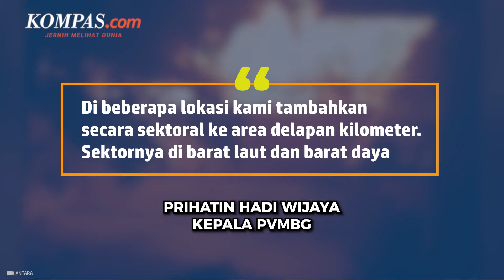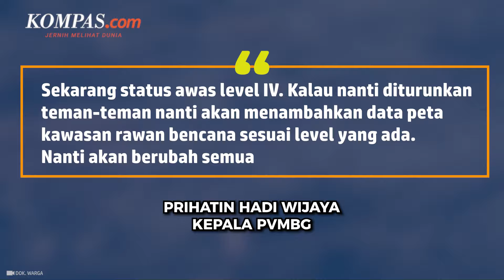Radius Bahaya Gunung Api Lewotobi Diperluas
Badan Geologi Kementerian Energi dan Sumber Daya Mineral kembali memperluas radius bahaya erupsi Gunung Lewotobi Laki-laki di Kabupaten Flores Timur, Nusa Tenggara Timur (NTT).

Demikian disampaikan Kepala Pusat Vulkanologi dan Mitigasi Bencana Geologi (PVMBG) Priatin Hadi Wijaya kepada wartawan di Pos Pengamatan Gunung Api Lewotobi Laki-laki, Desa Pululera, Kecamatan Wulanggitang, Kamis (7/11/2024).

Hadi menyebutkan saat ini radius bahaya erupsi yakni 7 kilometer.

Namun berdasarkan surat terbaru, radius bahaya diperluas khususnya di beberapa lokasi.

Penulis Naskah: Musayadah Khusnul Khotimah
Video Editor: Fathir Rohman
Produser: Yusuf Reza Permadi